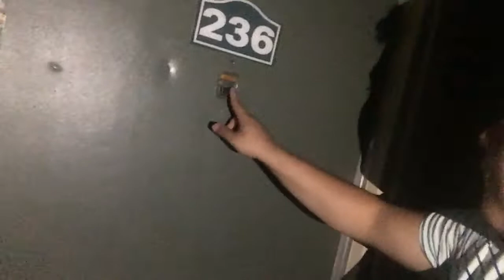M3RK Fig Vlogs the series!!!